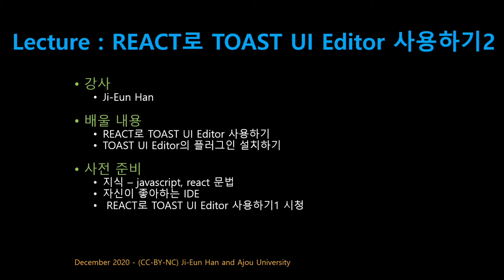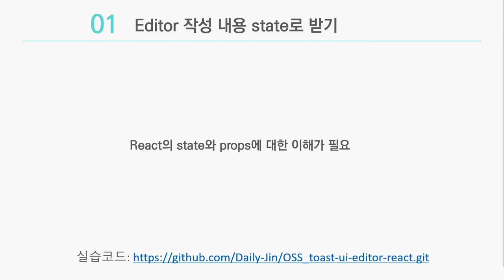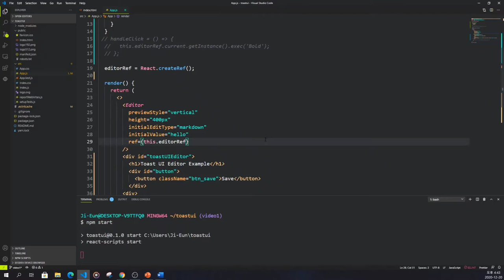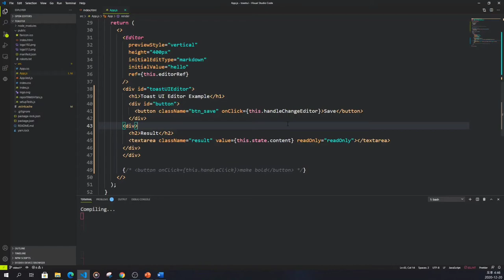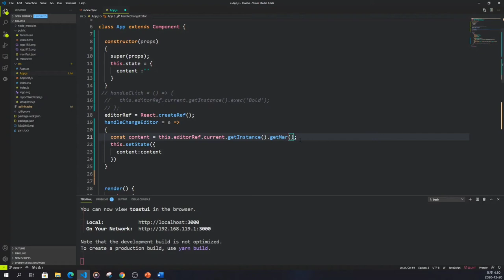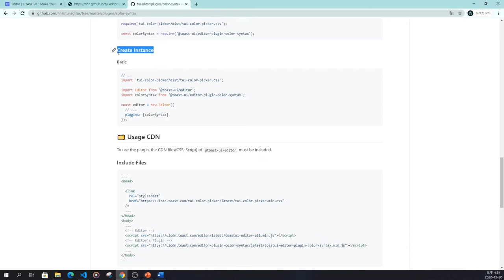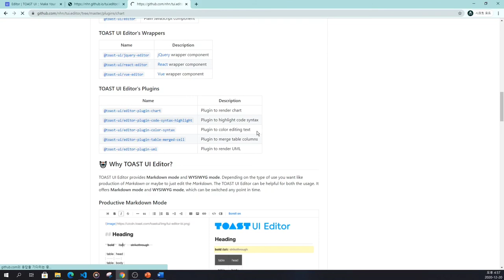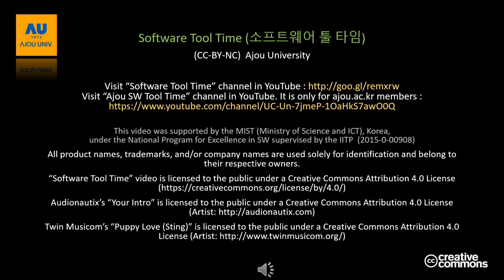[SWTT] React로 TOAST UI Editor 사용하기 2편 - 한지은